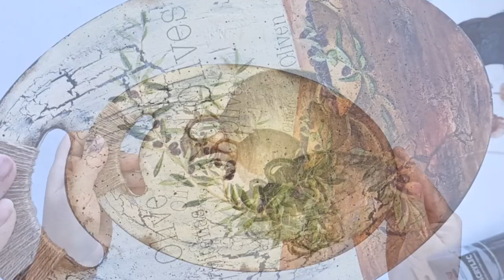French Kitchen Decor On A Budget!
Decoupage and redesign of the kitchen board - Provence style - DIY home decor

In this video, I show you how to decorate a kitchen board. We use decoupage and shabby techniques. Shabby is different, not only shabby chic. In this case, it turns out to be shabby Provence - warm natural colors, a plot with olives, and a rustic look. In my case, it turned out to be a decorative board. If you take a clean wooden blank, it will be a beautiful and practical kitchen cutting board. And it can be a wonderful gift for a person dear to you. For all questions about creating a similar board, you can write to me in the comments or direct mail.
I wish you the joy of creativity!

I used the following materials:
- wooden cutting board - size 20*29 cm (8*11.5 inches)
- napkin for decoupage
- glue for decoupage
- acrylic paints of the following colors: white, black, yellow, dark brown, red-brown, yellow ocher
- a rope
- bituminous wax or bituminous patina
- lacquer finish acrylic matte.

Tools:
- synthetic flat brush - large for paint and varnish
- mastihin
- sandpaper
- a kitchen sponge
- dry and wet wipes

Card Monobank Euro 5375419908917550 Husieva Hanna

With love, Anna, ViolaDecor

Декупаж і редизайн кухоної дошки – Стиль Прованс - DIY Декор для дому

У цьому відео я показую, як декорувати кухонну дошку. Використовуємо техніки декупажу та шеббі потертості. Шеббі буває різним, не тільки шеббі-шик. В данному випадку це виходить шеббі-прованс - теплі природні кольори, сюжет з оливками, сільський вигляд. В моєму випадку вийшла декоративна дошка. Якщо ви візьмете чисту дерев'яну заготовку, то буде гарна та практична кухонна обробна дошка. І вона може стати чудовим подарунком для дорогої вам людини. З усіх питань щодо створення аналогічної дошки ви можете писати мені в коментарях або в директ.
Я зичу вам радості творчості!

Я використовувала такі матеріали:
- дерев'яна обробна дошка – розмір 20*29 см (8*11,5 дюйма)
- серветка для дееупажу
- клей для декупажу
- акрилові фарби таких кольорів – біла, чорна, жовта, темно-коричнева, червоно-коричнева, жовта охра
- мотузка
- бітумний віск або бітумна патіна
- лак фінішний акриловий матовий.

Інструменти:
- пензель синтетичний плоский - велика для фарби та лаку
- мастіхін
- наждачний папір
- кухонна губка
- сухі і вологі серветки
- клейовий пістолет і палички клею.

Дякуємо за вподобайки та коментарі!
З любов'ю, Анна, ViolaDecor

home decor diy stencil decoration shabby interior design